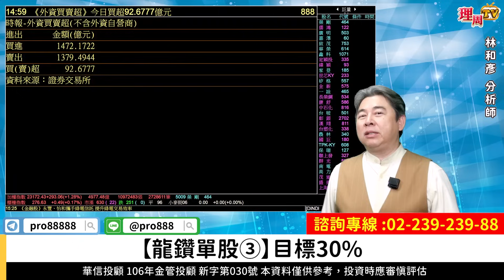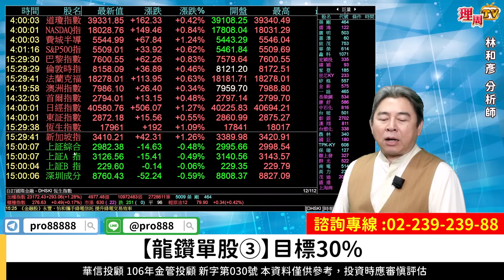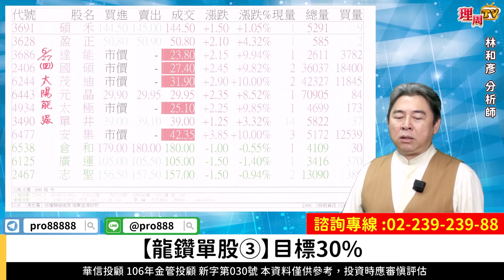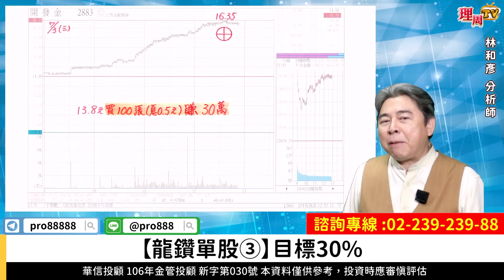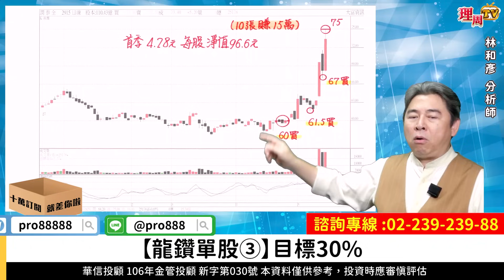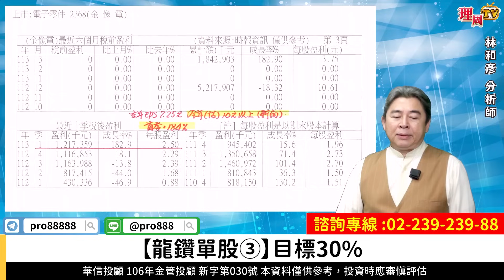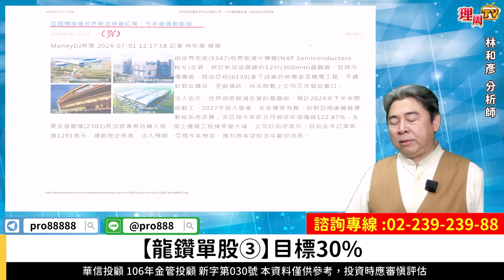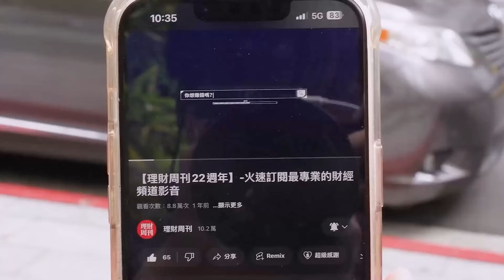理周TV-20240703盤後-林和彥 時間密碼／材料KY 亞翔 長榮航 台光電 買底部賺大錢